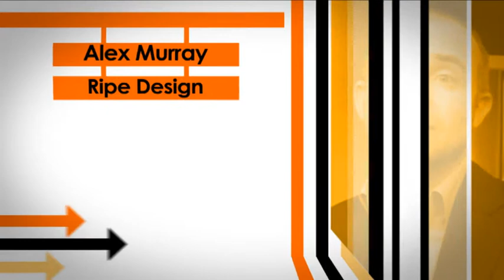Ripe Design Agency using NorthernNet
Alex talks about how the flexibility of NorthernNet Media Access Bureaux help reduce bottle necks with their own editorial and file transfer systems. Plus how they can access the latest technology on a pay as you go basis in a MAB, without having to invest the capital.